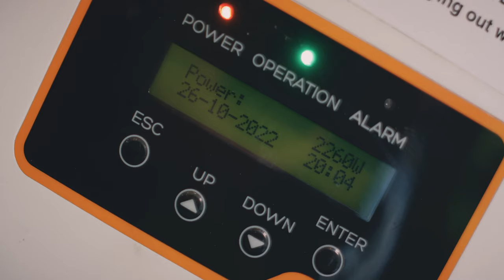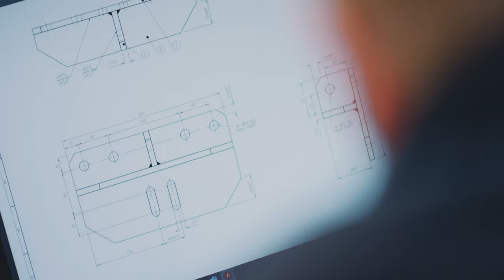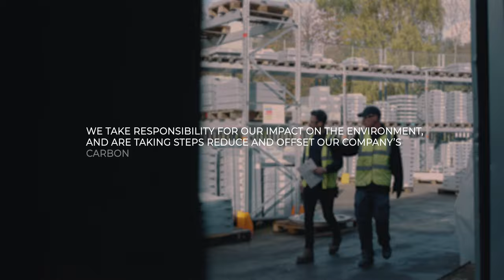FSP Sustainability Film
The UK is committed to reduce economy-wide greenhouse gas emissions by at least 68% by 2030.

We are committed to supporting this target by reviewing, monitoring and reducing our environmental impact.